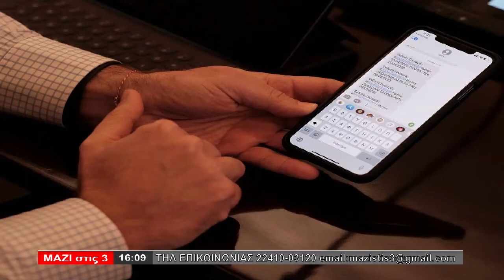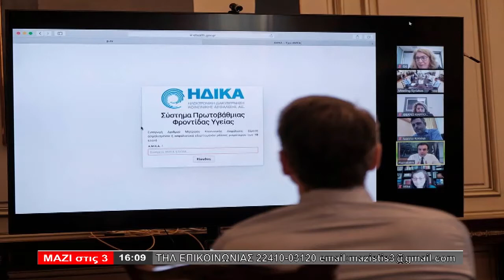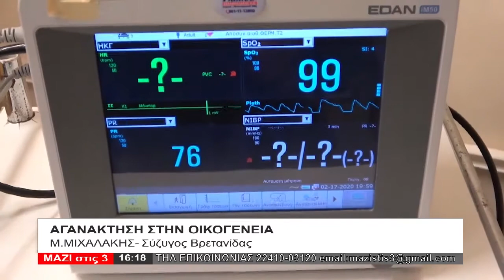ΜΑΖΙ ΣΤΙΣ 3 (03.04.2020) - ΜΕΡΟΣ 3